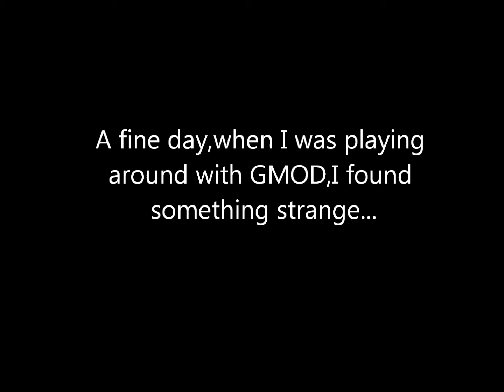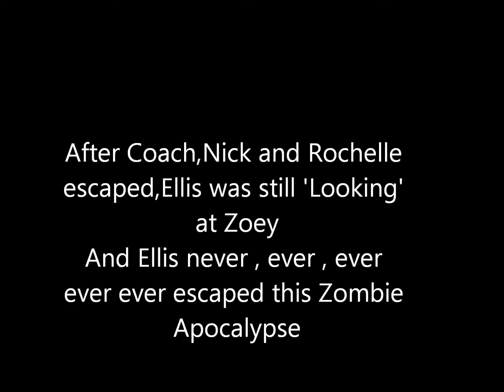GMOD Ellis plays L4D2 (1080 HD )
Haha.It is finally out!!
My first GMOD movie,I spent lot of time finding the correct props and positioning Ellis
Enjoy xD